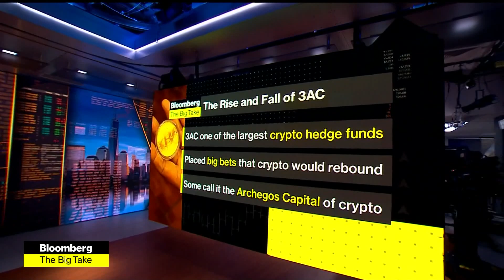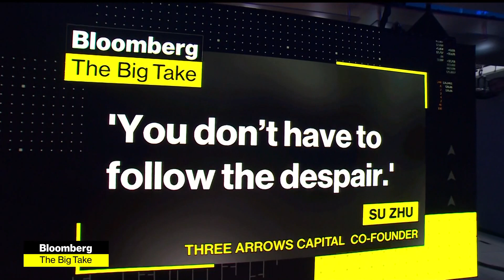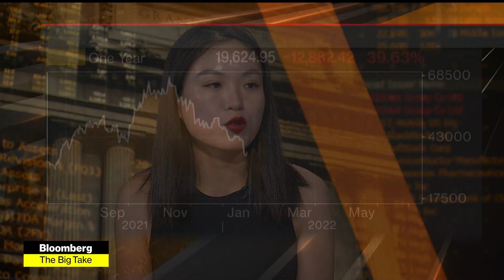How Three Arrows Capital's Collapse Impacted Cryptos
Bloomberg's Muyao Shen discusses the rise and fall of Three Arrows Capital and how it impacted the cryptocurrency market. She speaks on "Bloomberg Markets: The Close."